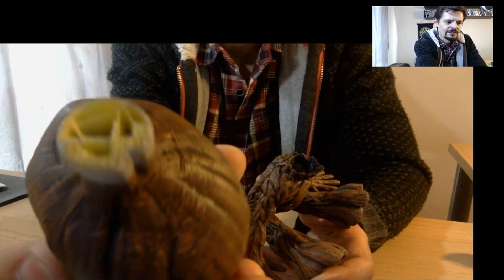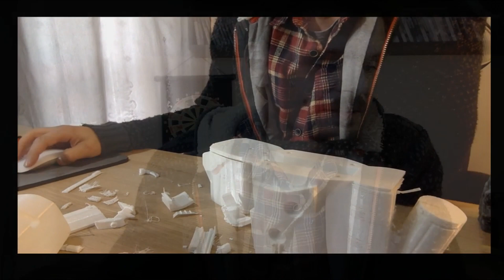Druk 3D - Wstęp do nowej serii??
Tak naprawdę nie jestem pewien czy ta seria powstanie. Postanowiłem nagrać kilka odcinków ze względu na Prop z gry Overwatch który drukuję dla mojej znajomej Klaudi

To jak narazie największy model jaki drukowałem na swojej drukarce MonekyFab Prime i chciałem się z wami podzielić tym materiałem zwłaszcza że sam jaram się jak córka Stanisa na końcowy efekt :D

Jeśli chcesz, możesz wesprzeć mój kanał po przez:
- Like - zawsze miło dostać
- Sub + 🔔 Nie zapomnij aktywacji powiadomień